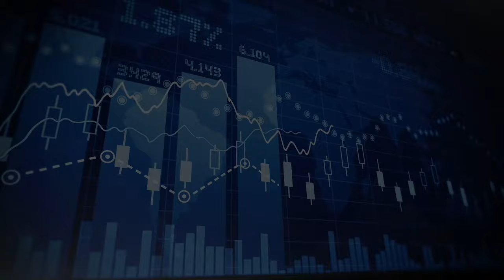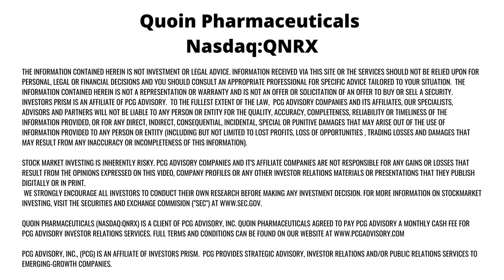Quoin Pharmaceuticals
Following a successful merger, Quoin Pharmaceuticals (NASDAQ:QNRX) is Poised for Rapid Commercialization of Promising Pipeline